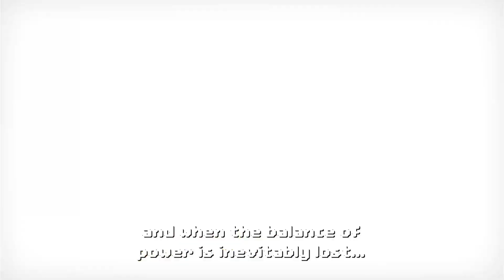Cadence of Hyrule Short Gameplay [2Beradik]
Nice music.

00:00 BGM
01:25 EN
13:18 JP